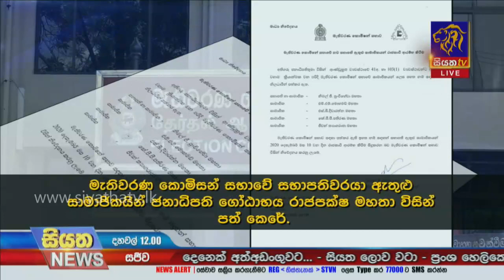නව මැතිවරණ කොමිසමේ නිලධාරීන් ජනපති විසින් පත් කරයි |Siyatha News